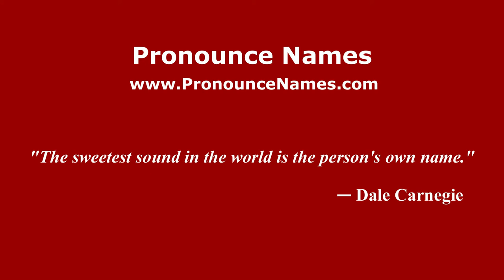How to pronounce Sarezzo (Italian/Italy) - PronounceNames.com